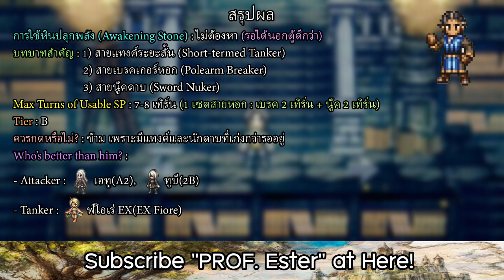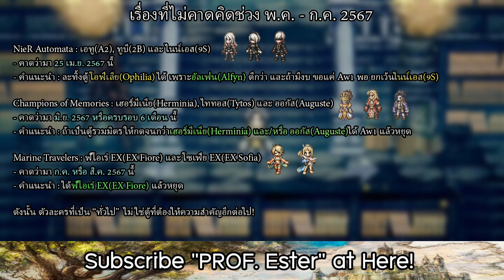OT : CotC (SEA) - รีวิว Ophilia และ Olberic + เรื่อง ??? [TH:V1.6.1/BoP2 Patch]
My SEA Tier List : อัพเดททุกวันที่สุดท้ายของเดือน

บริการเติมเกมราคาดี ได้ของไว!

ป.ล. หากชื่อคลิปยาวไป ขออนุญาตย่อเป็น OT : CotC (SEA) นะครับ
ป.ล.2 BoP2 Patch คือ Bestower of Wealth Ch.2 Patch ครับ
ป.ล.3 แพทช์ก่อนหน้าคือ Bestower of Power Ch.2 Patch ครับ
ป.ล.4 มี Bonfires of Battle II แล้วนะครับ

[รีวิว]
0:10 หัวข้อหลัก

0:23 รีวิว Ophilia

2:47 รีวิว Olberic

5:07 วิเคราะห์แบนเนอร์หลัง 18 เม.ย. 2567

5:30 เรื่องที่ไม่คาดคิด???

6:13 เลิกคลาส

[OST Credit]
Octopath Traveler I
- Ophilia, the Cleric
- Olberic, the Warrior
- Battle III

เลขที่บัญชี
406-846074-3 (ไทยพาณิชย์)